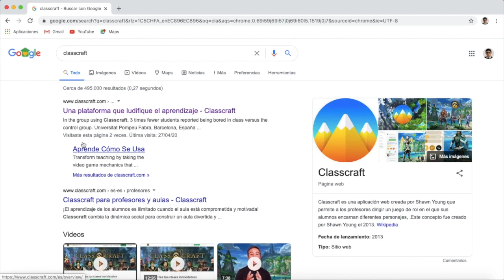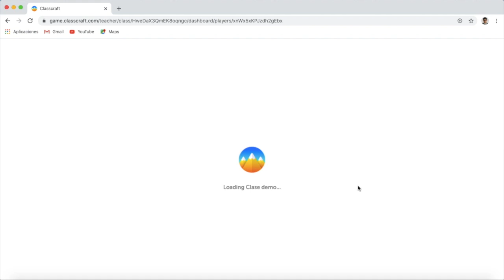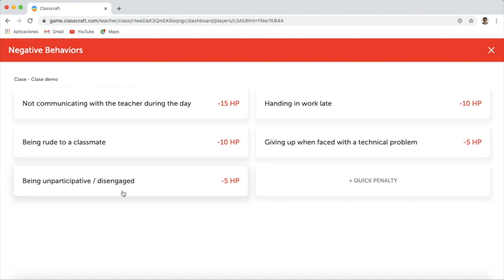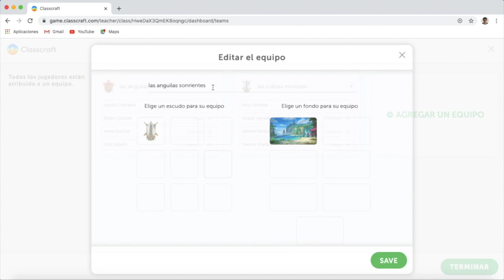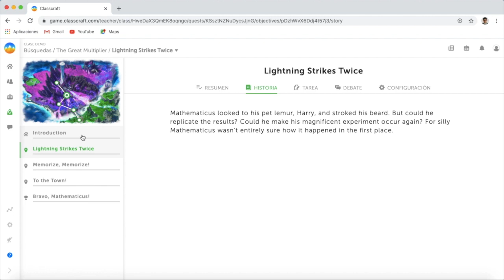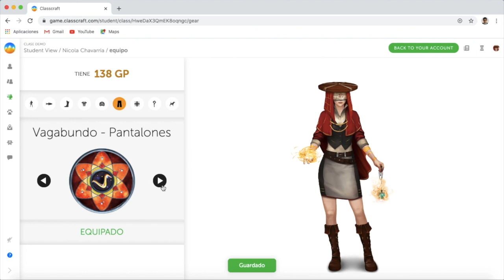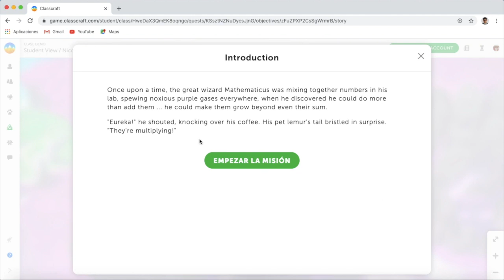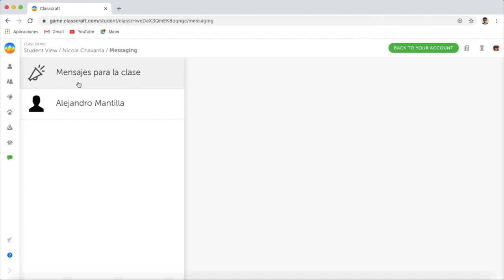PODEROSA herramienta para GAMIFICAR las clases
Explicacion de uso de Classcraft para gasificar clases